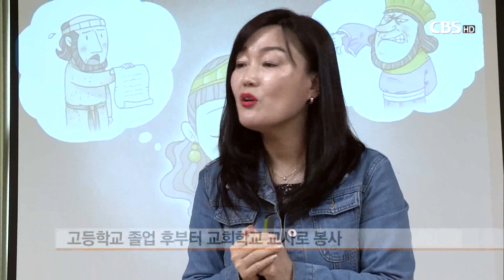[CBS 뉴스] 다음세대 신앙 키우는 교회학교 '선생님'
[앵커]

15일은 ‘스승의 날’입니다. 스승의 날이면 대체로 학교 선생님을 떠올리실텐데요, 다음세대를 위해 헌신하는 교회 학교에도 선생님들이 있습니다. 오랫동안 교회 학교 교사로 봉사하고 있는 한 선생님을 만나봤습니다. 최경배 기잡니다.

[기자]

(장소) 삼일교회 / 서울 영등포구 대림동

주일 오전, 예배 시간을 한 시간 앞두고 교회 학교 선생님들이 기도 모임을 갖고 있습니다.

각 부서별로 어떤 활동을 진행할지 논의하고 예배에 참석할 아이들을 위해 기도합니다.

30년 동안 교회 학교 교사로 헌신해 온 최보현 집사가 섬기고 있는 부서는 유치부, 엄마 손을 잡고 예배실을 찾은 아이들을 반갑게 맞이합니다.

건반 연주에 맞춰 진행되는 신나는 찬양 시간은 아이들이 가장 좋아하는 시간입니다.

(현장음)
“주님 사랑, 주님 은혜 너무너무 감사해. 내 마음을 다 드려요. 사랑의 하나님께”

아이들의 눈높이로 하나님의 손길을 일깨워주기 위해 숟가락으로 달걀을 옮기는 놀이 활동이 진행되고, 성경 말씀도 나눕니다.

[녹취]
(최보현 집사 / 삼일교회 교사)
“우리 하나님은 우리를 지키세요. 어떻게? 달걀을 안전하게 옮긴 손처럼, 하나님은 우리 친구들을 항상 지키세요. 어떨 때? 우리가 어려움을 만났을 때 힘들 때.”

삼일교회에서 태어나고 자란 최보현 집사는 고등학교를 졸업한 직후부터 교사로 헌신해왔습니다.

결혼과 출산으로 잠시 교회학교 봉사를 내려놓은 적도 있지만, 교사가 부족한 교회학교 현실을 너무도 잘 알기에 다시 교사의 자리로 돌아왔습니다.

보람보다는 사명감으로 교회 학교 교사직을 감당하고 있다는 최 집사는 어느 때보다 순수했던 어릴적 신앙을 떠올리며 아이들의 삶에서 주일 학교가 소중한 기억으로 남길 바라다고 말합니다.

[인터뷰]
“우리 아이들이 이다음에 나처럼 어른이 됐을 때 주일학교를 기억하면 ‘그 때 정말 순수했던 내 신앙이 있었어’라고 기억할 수 있고, 그리고 우리가 예전에 외웠던 것들이 더 기억에 나잖아요. 그래서 지금이 가장 중요한 시기라고 생각을 하거든요. 주일학교 시기가.”

교사로 헌신한 30년 동안 교회 학교 규모는 크게 줄어들었습니다.

예배보다는 교회 바깥 활동을 우선순위로 두는 가정도 많아졌습니다.

[인터뷰]
“이제는 아이 위주로 가다보니까 ‘아이가 주일에 학원에 가야돼’라든가 그런 문제가 있으면 당연히 그걸 우선으로 하시더라고요. 아무리 부모님이 권사님이든 장로님이든.. 그러다보니 아이들도 무의식적으로 예배보다는 이게 더 중요하다고 생각을 하는 것 같아요”

그렇다고 다음세대에게 신앙을 전하는 노력을 포기할 수는 없습니다.

[인터뷰]
“기본적인 것들부터 해서 정말 예배는 왜 드려야 하는지 (가르쳐야해요). 그러면 그 시간은 짧은 시간이에요 예배시간은. 그 시간에 아이들이 정말 충분하게 누리고 느끼면서 예배할 수 있게 하는 것이 더 중요한 게 아닌가...”

학교 선생님들이 자녀들에게 지식을 가르친다면, 교회 학교 선생님들은 자녀들의 신앙심을 키워주는 역할을 감당하고 있습니다.

다음 세대를 향한 이들의 기도와 헌신, 사랑이 교회의 미래를 밝혀주고 있습니다. CBS뉴스 최경배입니다.

(영상취재 / 최현)